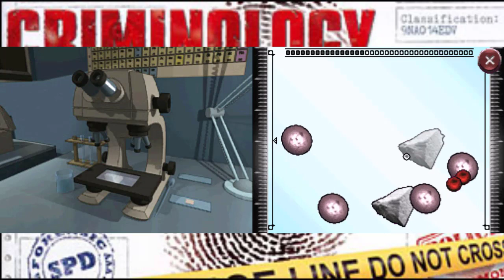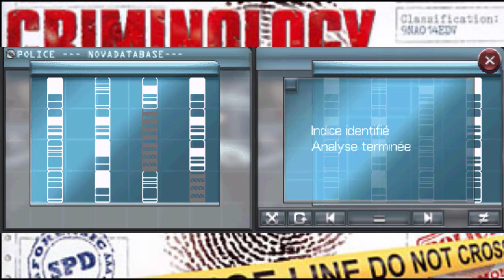Criminology : IV-Le Cloaque : C'est un Sport reconnu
Petite investigation sur un spot a Graphs